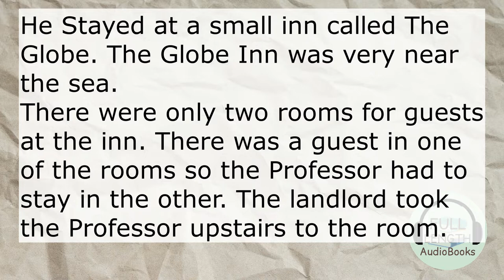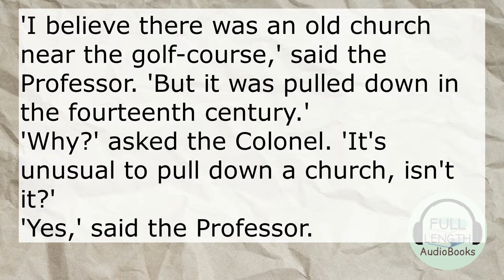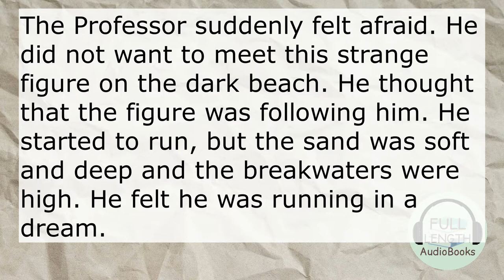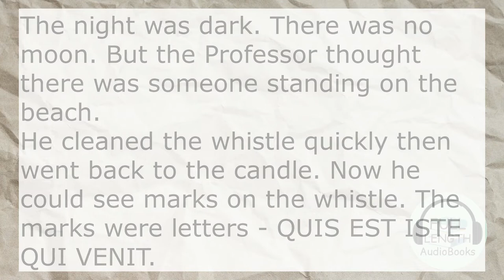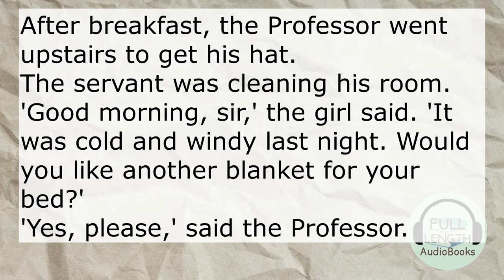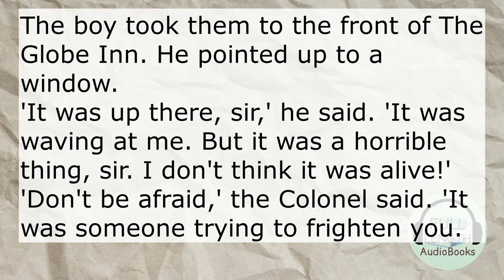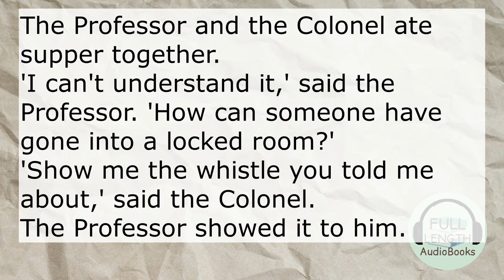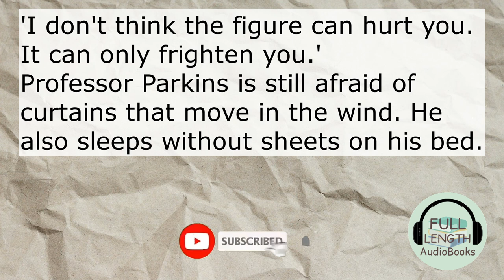The Whistle 📚 Level 1 Beginner 📚 Audiobook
Level: Beginner.
Title: The Whistle.
Author: M.R. James.

🌟 The Whistle: A Haunting Tale of Consequences and Regret! 🌟

In this video, we delve into M.R. James' eerie short story, "The Whistle." When a scholar uncovers an ancient whistle with mysterious powers, he unwittingly invites a series of chilling events into his life. As he grapples with the consequences of his actions, the story explores themes of guilt, the supernatural, and the thin line between knowledge and danger.

Join us as we analyze the intricate storytelling and atmospheric tension that make "The Whistle" a classic in ghost literature. We'll discuss how James masterfully weaves suspense and moral lessons into his narrative, leaving readers with a lingering sense of dread.

Have you ever felt the weight of a choice you made? Let’s discuss it!